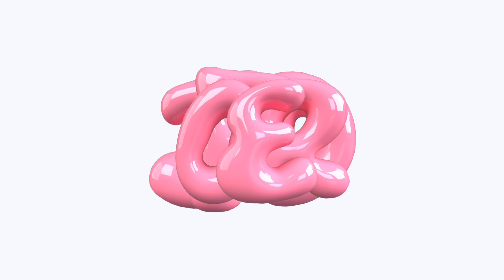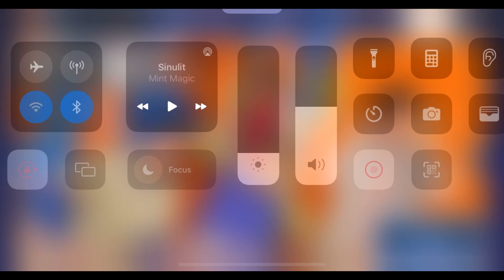SUPERSTAR PHILIPPINES | BGYO - GIGIL 3 stars ⭐️⭐️⭐️ [hard mode]